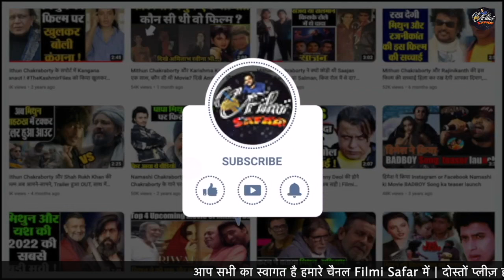Mithun Chakraborty ने 1990 में किया था इन फिल्मों में काम, जानिए कौन-कौन रही Big hits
Pyar Ke Naam Qurbaan 1990
Hum Se Na Takrana 1990
Andha Bichar 1990
Pati Patni Aur Tawaif 1990
Pyar Ka Karz 1990
Roti Ki Keemat 1990
Agneepath 1990
Shandaar (1990 )
and more...